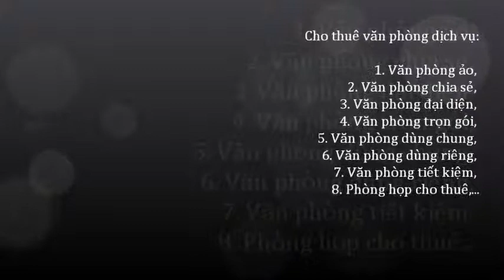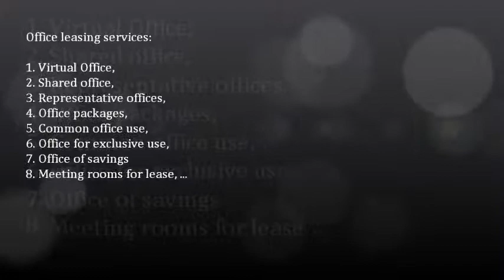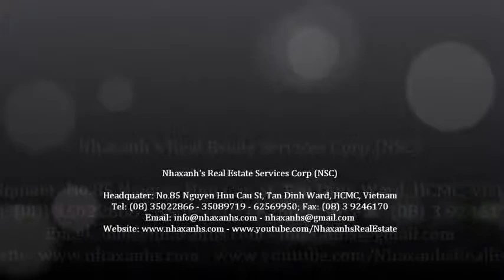Khuyến mãi văn phòng cho thuê; 0917936444 - 0919532444 -- 0917283444